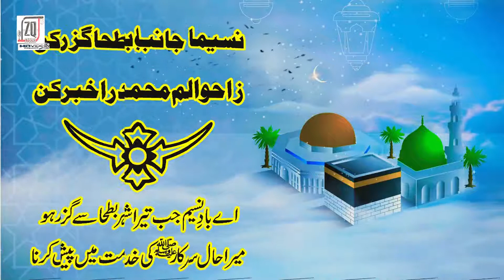New Ramadan Special Kalam 2021 Azal zia Qadri Naseema janib e batha guzar kun Zq Studio Naats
zq studio islamic label of Pakistan, we are releasing everything from Naat, Humd, Qawwali and Manqabat.
Naat Khawan: by muhammad Aqeel ziai
MUSIC LABEL: Thar Production
Record Label & Releasing by zq studio

Lajpala da lajpal madine wala ay By Aqeel ziai New kalam 2020 ZQ Studio